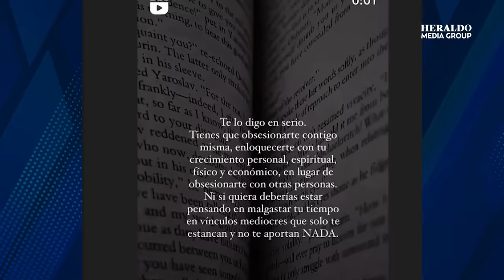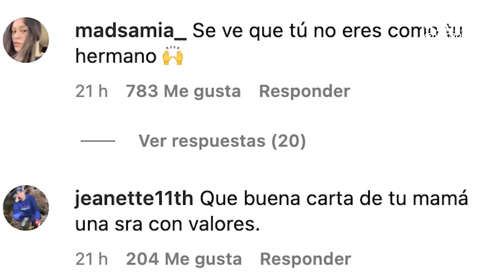Fofo Márquez | ¿Quién es Rodrigo, hermano del influencer vinculado por tentativa de feminicidio?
El hermano de Rodolfo "N", mejor conocido como "Fofo", reapareció en redes sociales el pasado miércoles 10 de abril, mientras que en el Centro Penitenciario y de Reinserción Social de Barrientos se celebraba la audiencia del creador de contenido. A través de sus historias en Instagram, Rodrigo Márquez dejó ver a sus seguidores que él ha optado por alejarse del escándalo de su familia y ha decidido seguir con su rutina habitual.

Desde que terminó la audiencia - donde el influencer fue vinculado a proceso por el delito de feminicidio en grado de tentativa - el periodista Carlos Jiménez comentó que "Fofo" apareció ante la jueza solo, ya que sus familiares no fueron vistos dentro de la sala. La ausencia de la madre y del hermano del creador de contenido ha llamado la atención de cientos de personas en redes sociales, quienes han buscado las redes sociales de la familia en busca de una explicación.